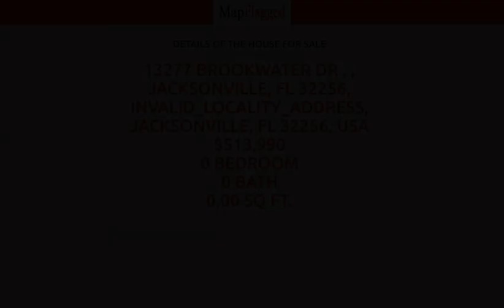FL,US | Buy house at 13277 Brookwater Dr, , Jacksonville, FL 32256, Jacksonville, USA | MapFlagged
📚 Video Chapters:
0:00 Property Introduction
0:10 Property Price
0:05 Property Address
0:15 Property Description
0:20 Property Key Places
0:25 Subscribe to MapFlagged!

📣 Following is the detail of house for sale at 13277  Brookwater Dr , , Jacksonville, FL 32256, INVALID_LOCALITY_ADDRESS, Jacksonville, FL 32256, USA:

$513,990

New construction entered by selling agent for MLS record keeping purposes only.

🍕 Nearest Restaurants to this Property:
Treemendous BBQ
Everybody's Restaurant

🚃 Nearest Train Stations to this Property:
Amtrak-Waldo
Amtrak-Jacksonville
Amtrak-Palatka

🏬 Nearest Shopping Malls to this Property:
Normandy Square
Oakleaf Commons
Oakleaf Town Center
Roosevelt Square-North

🎥 Nearest Movie Theaters to this Property:
Sun-Ray Cinema
Imax
Epic Theatre

☕ Nearest Cafes to this Property:
Dunkin'
Jacksonville Delights
Starbucks

✈️ Nearest Airports to this Property:
Hilliard Airpark
Cecil Field

🏢 Nearest Stores to this Property:
Fashion Cove
Two Green Hens
Redbox

➕ Nearest Doctors to this Property:
Family Medical
Normandy Pediatrics